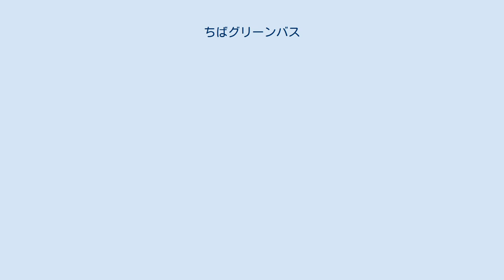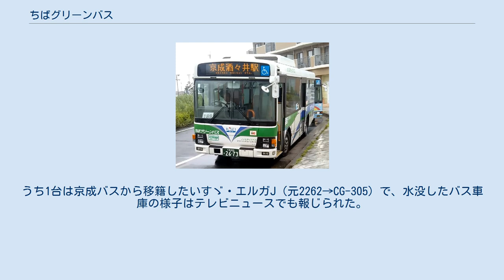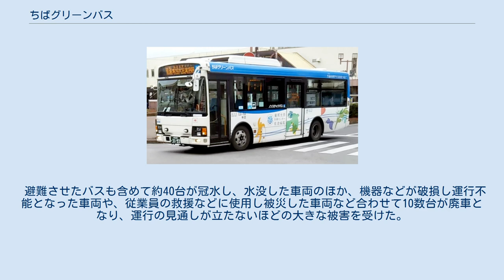ちばグリーンバス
ちばグリーンバス株式会社は、千葉県佐倉市を中心に路線バス・都市間高速バスを運行する京成グループのバス事業者である。
京成電鉄の連結子会社。
本社は京成佐倉駅に近い千葉県佐倉市角来にあり、田町車庫を併設する。
 2000年（平成12年）2月9日、京成電鉄のバス営業所の一つであった佐倉営業所（車庫名は田町車庫）を分社化して設立された。
佐倉市内のほとんどのバス路線を独占に近い形で営業している。
また、有楽町駅・新橋駅から京成佐倉駅への深夜急行バスも運行している。
 ちばグリーンバスとしての営業開始は2000年（平成12年）7月16日で、そのときに京成電鉄からほとんどの路線が移管されている。
ただし、北総・公団線（現：北総鉄道北総線）の印旛日本医大駅開業の関係で、後述の印旛学園線のみ7月22日に移管されたため、厳密には佐倉営業所は同年7月21日まで存続していたことになる。
 なお、京成電鉄時代は本車庫である田町車庫の他に、花見川団地線を主体とする花見川車庫も担当していたが、2000年（平成12年）7月16日の分社化にあたり、花見川車庫は長沼営業所の分車庫となった。
また同時に、田町車庫担当の角栄団地線も花見川車庫へ移管され、京成電鉄による運行を継続していた。
その後、2012年（平成24年）10月16日には角栄団地線も京成バスからちばグリーンバスへ移管された。
 2008年（平成20年）3月15日より、印旛学園線や佐倉市循環バスなど一部を除くすべての路線でPASMO・Suicaの取り扱いが開始された。
 ちばグリーンバスの路線では系統番号は未導入であるが、角栄団地線は京成バスからの移管前に系統番号が付与されていたため、移管後も引き続き系統番号を使用している。
 ちばグリーンバスは京成電鉄からの分社化により設立した会社であるが、その京成としての佐倉地区のバス路線は地元の事業者の買収により成立したもので、最初の路線ができたのは大正時代にまで遡る。
 佐藤信之『房総の乗合自動車』（崙書房）によれば、「佐倉駅周辺のバスは大正時代に佐倉駅近くの兼坂旅館による兼坂自動車（のち佐倉自動車）が千葉〜佐倉および支線の並木〜岩富を開通したことに始まる」とある。
ここでの岩富は現・岩富バス停ではなく岩富町付近、すなわちバス停では町方あたりを指す。
その後、昭和になって岩富（＝町方）支線が八街まで延長（現在のちばフラワーバス八街線の原形）され、のちに佐倉に至る線も成田まで延長された（この時点では成田鉄道＝現・千葉交通は千葉まで路線を乗り入れていない）。
 その後、佐倉自動車の全線は成東自動車（京成電鉄成東営業所を経て、現：ちばフラワーバス）に譲渡された。
これ以後、佐倉のバスはしばらくの間成東に営業所を置くことになる（佐倉に分車庫に相当するものがあったかどうかは、資料がないために不明）。
そして、終戦前年の1944年（昭和19年）には成東自動車が京成に買収されることとなり、佐倉地区のバスも同様に京成に移った。
従って、佐倉地区の京成バスは当初から独自の営業所があったわけではなく、まずは成東営業所の管理のもとに運行されていた。
 戦後しばらくの営業所の状況は不明であるが、『京成電鉄五十五年史』によれば、1955年（昭和30年）に田町車庫が運用を開始したとある。
そのときは現在の国立博物館入口停留所の南側に車庫が設置された。
その5年後の1960年（昭和35年）には、成東車庫が営業所として独立した。
すなわち、成東営業所は1944年（昭和19年）に設立したものの、その後いずれかの時期にいったん廃止（千葉営業所の車庫に格下げ）されたということであるらしい。
ちなみに1960年（昭和35年）の成東営業所の新設（再設）の際に、佐倉〜成東を直通する路線もいくつか設定されており、佐倉と成東との連絡が強化されたと言うことができる。
 その状況の中で、佐倉地区においても市内を網羅するようにバス路線が新設されていった。
『京成電鉄五十五年史』から下の表に、1966年（昭和41年）当時の成東営業所の路線を示す。
 ※京成電鉄五十五年史より（一部加筆） 佐倉の場合は鉄道に関して言えば、国鉄（後のJR）より京成電鉄の方が立地条件的に優位に立っており運行本数も多かった。
しかし京成電鉄の場合は、佐倉市域から八千代、習志野、船橋等に行くには便利であるが、県庁所在地の千葉市へ行くには不便である。
これを解消すべく、佐倉市内の京成各...